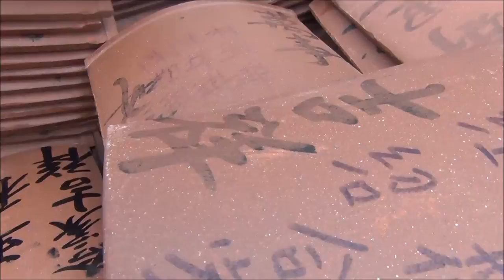Kuan Yin Teng Chinese Taoist Temple located in George Town - Penang, Malaysia Travel Video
As we randomly wandered around historic George Town we spotted Kuan Yin Teng Taoist Temple and decided to check it out in this travel video from Penang, Malaysia. Known as the Temple of the Goddess of Mercy, it is the oldest (although not the most ornate) temple in all of George Town.  Given its historical significance in the city, it is still regarded as the most significant Taoist temple situated along Jalan Masjid Kapitan Keling street.
Kuan Yin Teng, or Temple of the Goddess of Mercy, is one of the most important temples in Penang. It is officially known as the Kong Hock Keong or Temple of the Hokkien and Cantonese Communities, but that name is largely unpopular among the locals, who know it simply as Kuan Yin Teng.

One of the most fascinating aspects of the temple has to do with its location based principally on feng shui.  Kuan Yin Teng, situated on a gentle knoll, is considered the optimal placement for the dragon.  With views of both the sea and hills, the temple also has several wells regarded as the 'eye of the dragon.'

Over the years, Kuan Yin Teng temple has undergone numerous renovations, upgrades and repairs; however, it still is the most significant Taoist temple for the Chinese population living on Penang island.

The temple was built by the initial Cantonese and Hokkien settlers in the early 19th century.  One can typically witness plenty of worshippers praying and/or burning money made out of paper.  When we visited it was atypically quiet though given all of the renovations.  In fact, certain areas of the temple were strictly off limits to the general public.  To work around this we placed or cameras in between the bars and barriers to still capture some footage or photos of certain aspects of the temple from a distance.

One of the most quirky encounters we had was with a man who decided to dance like a chicken and yell aloud, "I'm flying!"  At first I didn't capture him on camera; however, the second time I walked past him he did his 'chicken dance' once again for me and I was sure to have the camera rolling this time around.  I may forget certain details about the temple over time; however, I'll likely forget what this man did.

One thing that struck me about this temple is just how tiny it is.  I suppose I'm used to visiting massive temples and expecting to have my mind blown away; however, in relative comparison, this one was quite humble.  Although I would put visiting the Clan Jetties or Little India ahead of the experience of wandering around this historic temple, we both still enjoyed checking it out.

For those interested in visiting the temple, it is located on former Lebuh Pitt (now Jin Masjid Kapitan Keling) nearby Little India.  If you're staying nearby Chulia street or the Komplex Komptar, it's easy enough to reach on foot:

Seperti yang kita secara rawak merayau di sekitar George Town bersejarah kami ternampak Kuan Yin Teng Temple Taois dan memutuskan untuk check it out dalam video ini perjalanan dari Pulau Pinang, Malaysia.

Dikenali sebagai Kuil Dewi Mercy, ia adalah yang tertua (walaupun bukan yang paling hiasan) kuil di semua George Town. Memandangkan kepentingan sejarah dalam bandar, ia masih dianggap sebagai kuil Tao yang paling penting terletak di sepanjang Jalan Masjid Kapitan Keling jalan.

Salah satu aspek yang paling menarik dari kuil mempunyai kaitan dengan lokasi yang berdasarkan terutamanya pada feng shui. Kuan Yin Teng, yang terletak di atas bukit yang lembut, dianggap penempatan optimum untuk naga. Dengan pemandangan kedua-dua laut dan bukit-bukit, kuil juga mempunyai beberapa telaga dianggap sebagai 'mata naga.'

This is part of our Travel in Malaysia series.  We're making a series of videos showcasing Malaysian culture, Malaysian arts, Malaysian foods, Malaysian religion and Malaysian people.